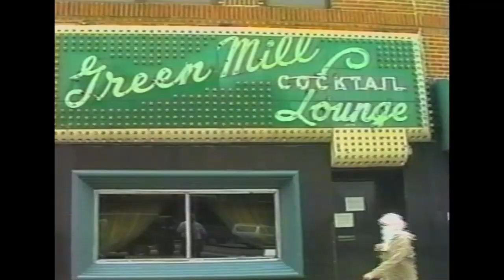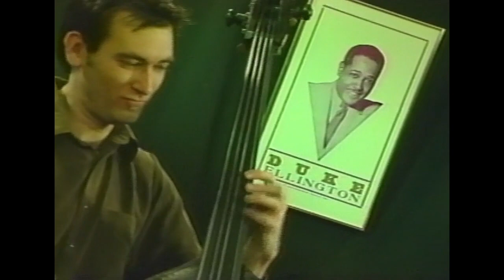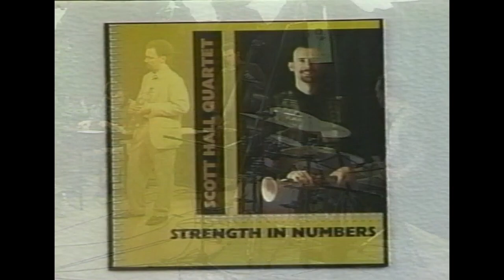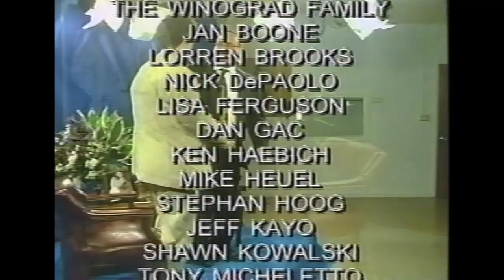Uncle Isi's Jazz Jamboree - Ep 17 - Scott Hall Quartet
Date Recorded: Apr 19, 2000
Artists Featured: Scott Hall, Karl Montzka, Larry Kohut, Tom Hipskind